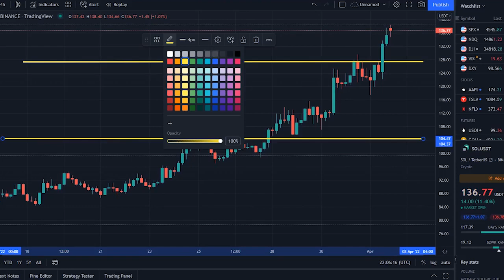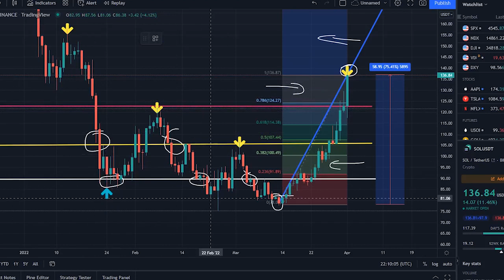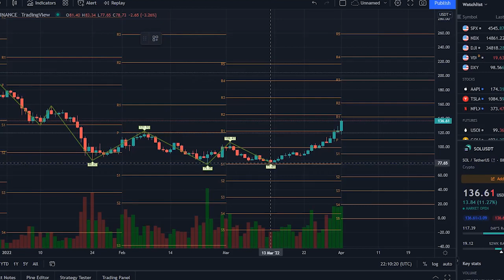SOLANA HUGE BREAKOUT !! SOLANA COIN PRICE PREDICTION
Synopsis:Solana price right now is $ 137.44, with a 24hour trading volume of $ 6.75B, market cap of $ 44.77B, and market dominance of 2.04%. The SOL price increased 11.20% in the last 24 hours.Solana reached its highest price on Nov 7, 2021 when it was trading at its all-time high of $ 259.53. The lowest price since it's ATH was $ 76.06 cycle low. The highest SOL price since the last cycle low was $ 137.08 cycle high. The Solana price prediction sentiment is currently bullish.

Solana's current circulating supply is 325.67M SOL, out of max supply of 500.00M SOL. In terms of market cap, Solana is currently ranked 1 in the Proof-of-Stake sector and ranked 2, in the Solana Network sector. According to our current Solana price prediction, the value of Solana will rise by 22.01%, and reach $ 167.24 by April 6, 2022. According to our technical indicators, the current sentiment is Bullish, while the Fear & Greed Index is showing Neutral. Solana recorded 67% green days with 13.02%, price volatility over the last 30 days. Based on our Solana forecast, it's now a good time to buy Solana.

Based on today's classical pivot point, with the value of $ 123.64, Solana has support levels of $ 118.69, $ 114.88, and the strongest at $ 109.93. Similarly, Solana resistance levels are at $ 127.45, $ 132.40, and $ 136.21. To get a better idea of what could happen to the Solana price in the future, it’s helpful to also explore Solana’s price history. In the last month, the SOLUSD pair is up 35.06%. The 1-year performance of SOL USD is 614.79%.
The price of Solana in the IEO was $ 0.22, and the token sale ended on Mar 24, 2020. Since then, SOL price increased 626.10x against US Dollar, increased 24.33x, against Ethereum and increased 87.74x against Bitcoin. To learn more about Solana IEO click here.

Solana has not stopped, surprising us this week, with prices continuing to move higher despite a market pullback. In the past seven days, SOL has registered a 23% price increase.The bullish momentum remains very strong, but the price is quickly approaching key resistance at $130. The current rally has been ongoing since the 14th of March, and the longer it goes the higher the chance that an eventual pullback will occur.

The indicators do not give any signs of weakness, right now and the key support is found at $100. This gives buyers a lot of time to position themselves well before a possible correction.
The number of new nonfungible tokens created on Solana on the first day of the month was 47320, which bounced up and down before seeing a low of 24,910 on March 13. The last two days of the month recorded slightly higher figures, with the monthly peak of 69330 coming on March 31.
Comparative to February, there were generally fewer new NFTs created, per day in March. February also had a higher low and peak. The lowest and highest counts recorded, in February were 36910 and 95990 new NFT